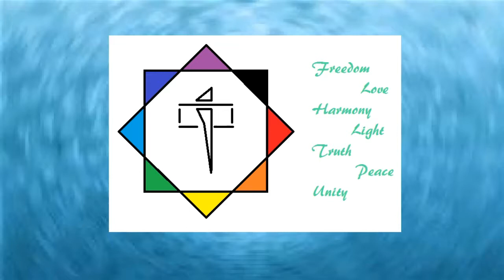Weather Control, creating lightning strikes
Theses are the still shots from both of my last videos. All are in same order but some are one or two frames some are three or four frames. Once the video has been slowed or stopped you can really see the connection and bond that is established between the lightning and myself. Bless You On Your PATH!